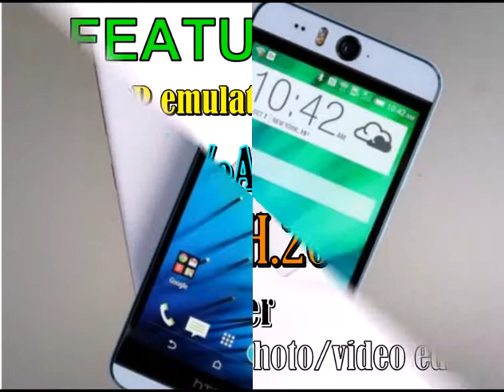Micromax Canvas Selfie Full Specifications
Micromax Canvas Selfie Full Specifications Features

Browser  HTML5
Java  Yes, via Java MIDP emulator
- MP3/WAV/eAAC+ player
- MP4/H.264 player
- Photo/video editor
- Document viewer

Micromax Canvas Selfie Full Specifications Camera

Primary  13 MP, 4128 x 3096 pixels, autofocus, dual-LED flash
Video  1080p@30fps
Secondary  13 MP, LED flash

Micromax Canvas Selfie Full Specifications Platform

Micromax Canvas Selfie Full Specifications Communications

Micromax Canvas Selfie Full Specifications Memory